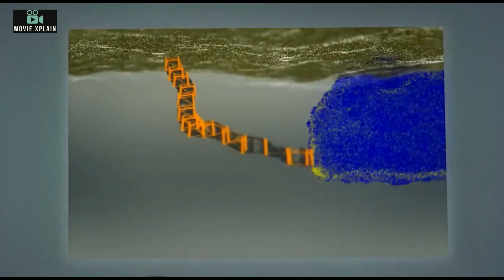Cowboys vs Dinosaurs Battle in This Movie 💥🤯⁉️⚠️ | SURVIVE k lia DEFEND kro | Thriller Movie Summary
⭐ After a mine explosion, dinosaurs emerge from the rubble and terrorize a small Western town. Several gunslingers band together to defend their homes and the other residents from the hungry beasts.
⭐ After an accidental explosion at a local mine, dinosaurs emerge from the rubble to terrorize a small western town. Now, a group of gunslingers must defend their home if anyone is going to survive in a battle of cowboys versus dinosaurs.
Thanks.

cowboys vs. dinosaurs
best netflix movie in hindi
explained in hindi movie horror
english movie explained in hindi
english movie review in hindi
film recap
horror movie
hindi kahaniya
horror stories in hindi
magical stories in hindi
movie review
movie review/plot in hindi
movie explained in hindi horror new
movie explains in hindi
recap
recap in hindi
summarized hindi
upgrade movie in hindi

new movie summary | movie explained in hindi mystery | survival movie explanation | netflix thriller movies hindi | best thriller movies hindi dubbed explained | psycho thriller movies hindi dubbed explained | netflix new movie | slasher movie explained in hindi